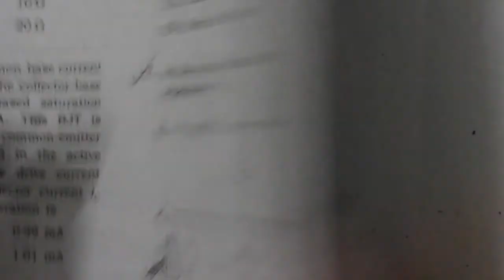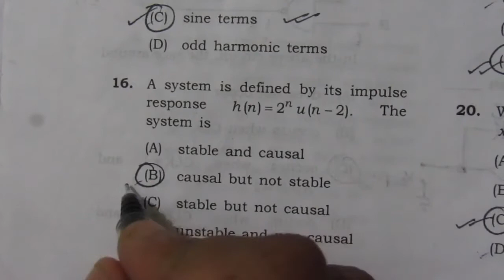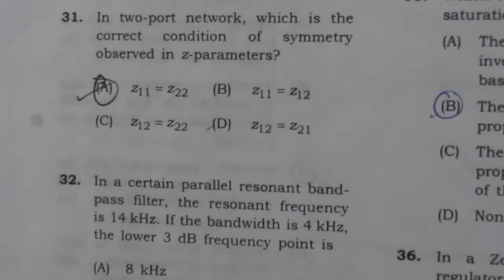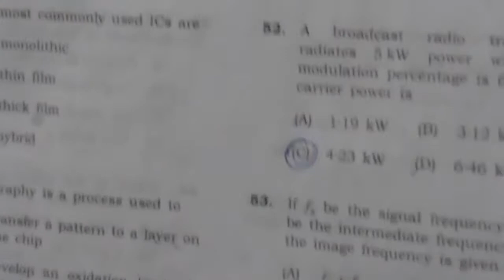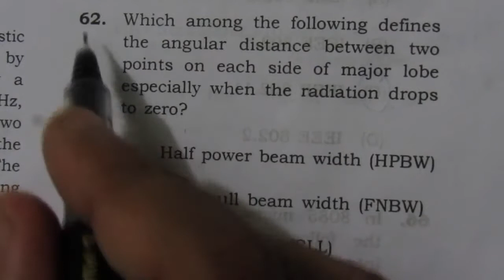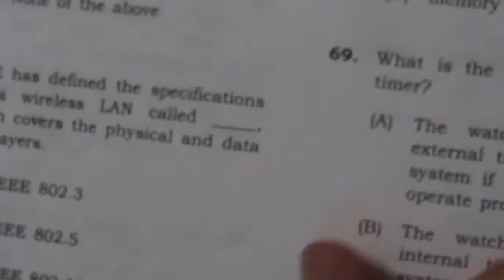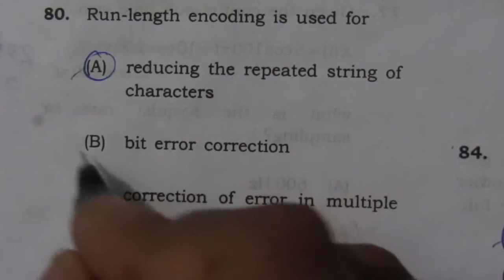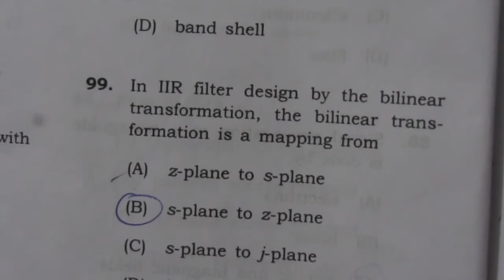APSC Assistant Professor Answer Key 2019 exam